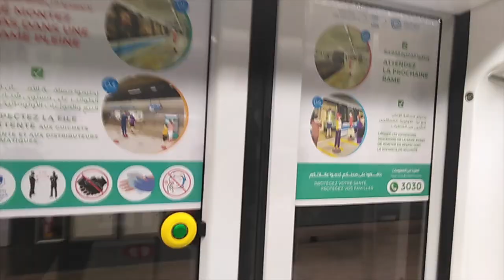في أقوى فيديو عن ميترو الجزائر👈 تعرف على محطة علي بومنجل👈👈ALI BOUMENDJEL METRO STATION